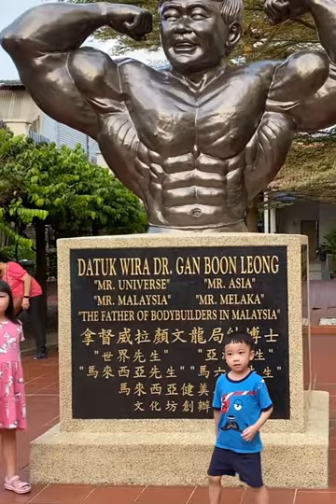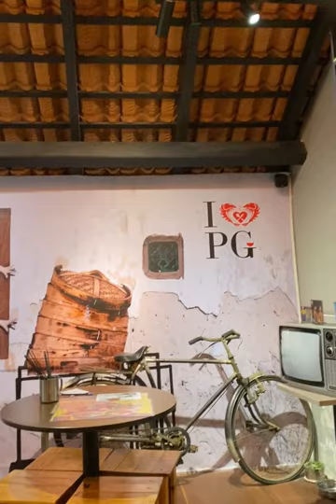Malaysia Vlog: Melaka | Jonker Street Night Market.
Hi Viewers

We would like to say a big THANK-YOU and hope you enjoyed watching our videos.

XOXO Claudia & Charles.